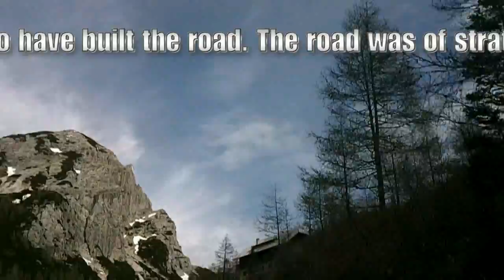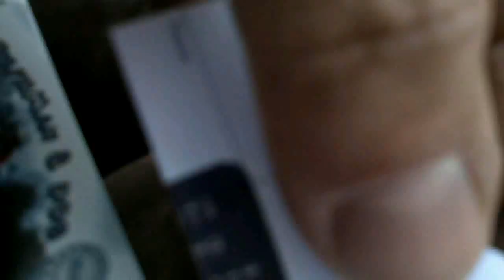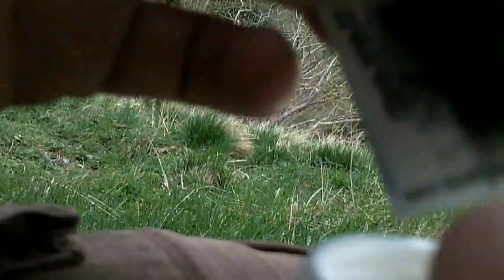BushMan_NL gaat geocachen: Vrsic Bunker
On our last day of a short slovenian holliday (21/5/2010) we had to search for the bunker cache. BushMan didn't read the listing well, so he and his dog took the difficult way up... The bunker was impressive and thrilling. Much larger than expected. The search took almost half an hour but what a joy if this special cache is found!